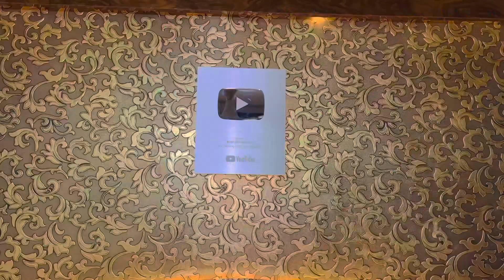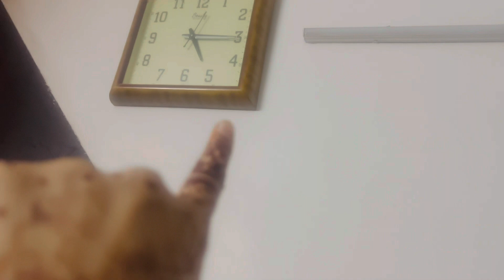Ramadan day 8||aqsa ka hua kabza||😂 aqsa ne banaya aaj ka vlog||nishaishanvlogs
Ramadan 2023 dateal aqsaal aqsa mosquefirst ramadan date 2023israel first ramadan date 2023 instagram-ishanstaa / Nishaishan21

@nishaishanvlogs nishaishanvlogsramadan 2023iftariramadan 2023 dateramadan calendar 2023ramadan vlogramzanramzan 2023ramzan date 2023ramzan mubarak